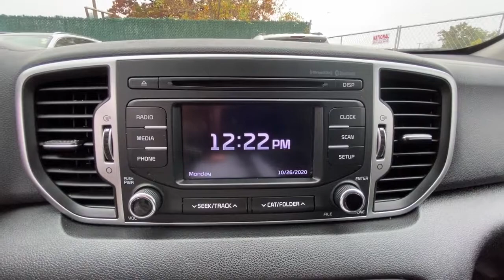2018 Kia Sportage Danbury, Newtown, Ridgefield, Brookfiels, New Fairfield, CT K3722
Pacific Blue Used 2018 Kia Sportage available in Danbury, Connecticut at Danbury Automotive. Servicing the Newtown, Ridgefield, Brookfiels, New Fairfield, CT area.
2018 Kia Sportage LX AWD - Stock#: K3722 - VIN#: KNDPMCAC6J7403163

Danbury Automotive
100-102 Federal Road

Excellent Condition Kia Certified. EPA 25 MPG Hwy/21 MPG City! Pacific Blue exterior and Black interior LX trim. Satellite Radio iPod/MP3 Input Bluetooth Alloy Wheels All Wheel Drive Back-Up Camera. CLICK ME!br /br /KEY FEATURES INCLUDEbr /All Wheel Drive Back-Up Camera Satellite Radio iPod/MP3 Input Bluetooth. Rear Spoiler MP3 Player Privacy Glass Keyless Entry Steering Wheel Controls. Kia LX with Pacific Blue exterior and Black interior features a 4 Cylinder Engine with 181 HP at 6000 RPM*. Serviced here Non-Smoker vehicle Originally bought here br /br /EXPERTS ARE SAYINGbr /Its ride quality is impressively comfortable even with bigger wheels and its cabin stays nice and quiet on the highway. Interior quality is also better than most and it looks good too. Other advantages include a big back seat and large doors that make it easy to get in and out. -Edmunds.com. Great Gas Mileage: 25 MPG Hwy. Approx. Original Base Sticker Price: $25100*. br /br /PURCHASE WITH CONFIDENCEbr /Every vehicle must pass a 164-point inspection by Kia-trained technicians. 12 months / 12000 miles of Platinum Comprehensive coverage 10-year/100000-mile limited powertrain warranty Rental car coverage and travel breakdown assistance are included 24/7 Roadside Assistance and Towing includes lockout service jump start flat tires and more. CarFax vehicle history report is included with every Certified Kia br /br /Price excludes tax title DMV Doc Fee $699 & Prep Fee $287.75. Price subject to change. See dealer for details. Pricing analysis performed on 9/30/2020. Horsepower calculations based on trim engine configuration. Fuel economy calculations based on original manufacturer data for trim engine configuration. Please confirm the accuracy of the included equipment by calling us prior to purchase. br /